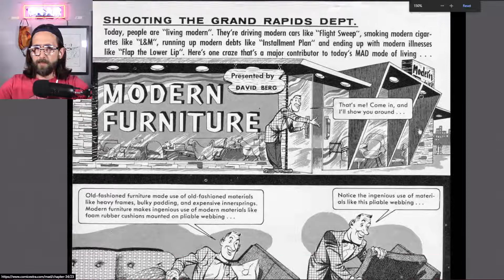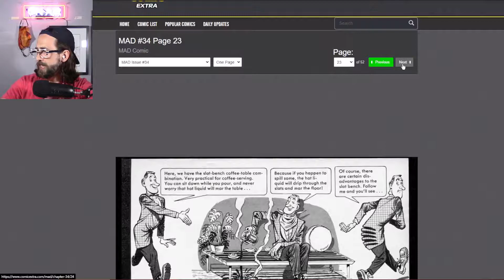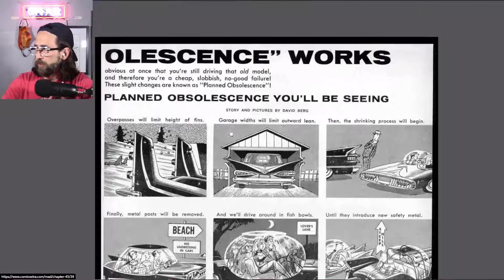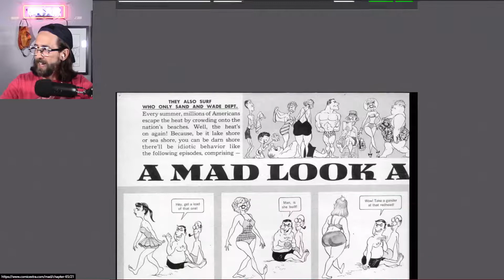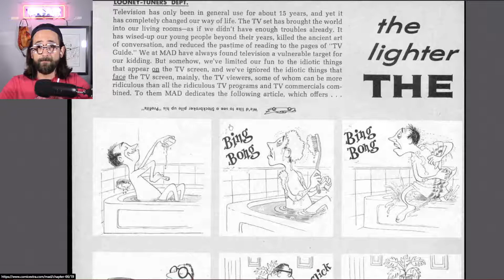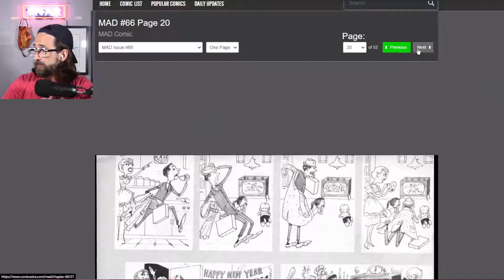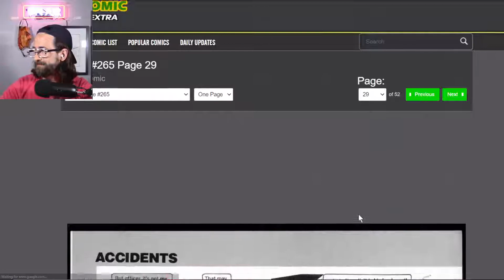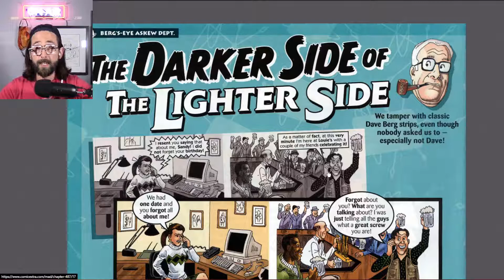First Appearance - Dave Berg